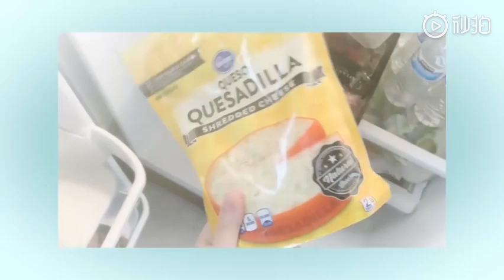林允Jelly Lin daily vlog